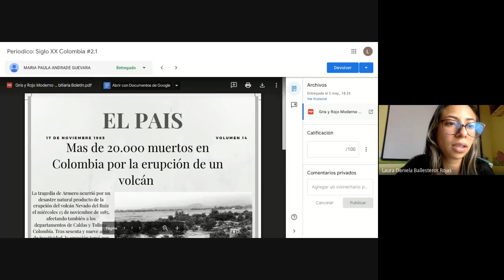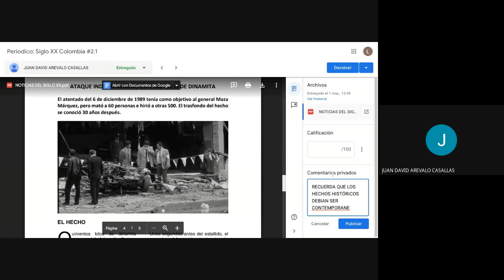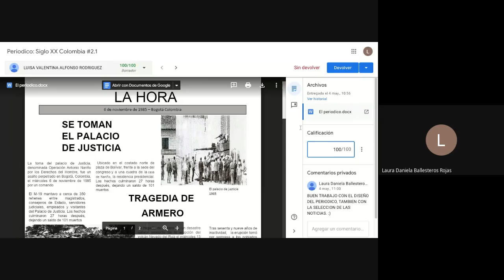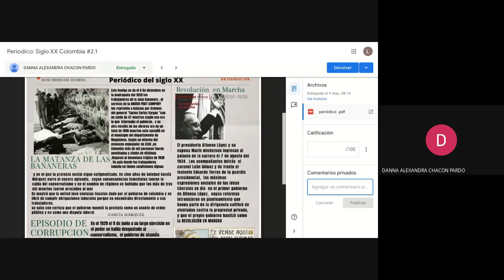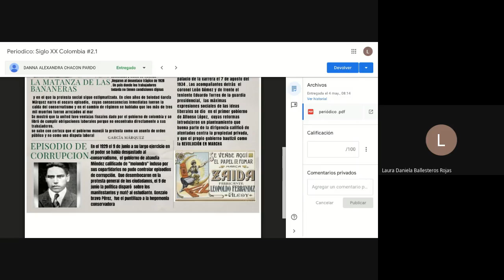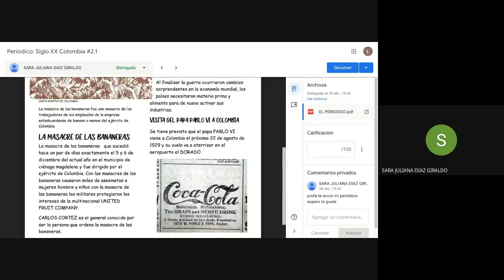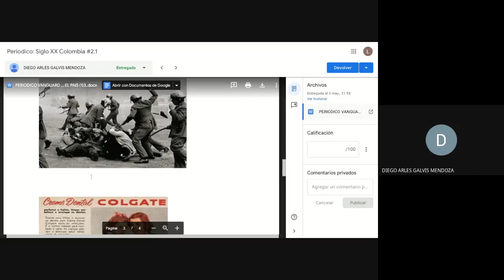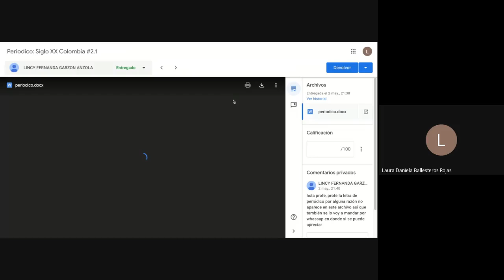Ciencias Sociales Grado 9º Exposiciones de Periódicos del siglo XX 04 de mayo 2021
Ciencias Sociales  Grado 9º
Exposiciones de Periódicos del siglo XX   04 de mayo 2021